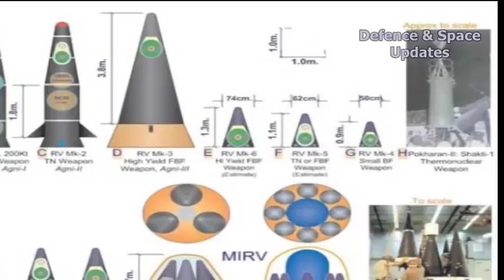India Successfully Test Fires Nuclear Capable Agni 1 | 06-02-2018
India today successfully test-fired its short-range nuclear capable ballistic missile Agni-1 with a strike range of over 700 km from a test range off the Odisha coast, Defence sources said.

The indigenously developed surface-to-surface missile was launched as a part of a periodic training activity by the Strategic Forces Command (SFC) of the Army to consolidate operational readiness, they said.

The state-of-the-art missile was launched around 8.30 am from a mobile launcher at Pad 4 of the Integrated Test Range (ITR) at the Dr Abdul Kalam Island, formerly known as Wheeler Island, the sources said.

Describing the trial a "complete success", they said that all the mission objectives were met during the test.

"The trajectory of the trial was tracked by a battery of sophisticated radars, telemetry observation stations, electro-optic instruments and naval ships right from its launch till the missile hit the target area with pin point accuracy," the sources said.

The sophisticated Agni-1 missile is propelled by a solid rocket propellant system and is equipped with a specialised navigation system that ensures it reaches the target with a high degree of precision, they said.

The missile, which has already been inducted into the armed forces, has proved its performance in terms of range, accuracy and lethality, the sources said.

Weighing around 12 tonnes, the 15-metre-long Agni-1 can carry payloads up to 1,000 kg and is capable of hitting a target beyond 700 km. The missile is also capable of carrying nuclear warheads.

The Agni-1 was developed by the Advanced Systems Laboratory (ASL) in collaboration with the Defence Research Development Laboratory (DRDL) and the Research Centre Imarat (RCI). The missile was integrated by the Bharat Dynamics Limited, Hyderabad.

The ASL is the premier missile development laboratory of the Defence Research and Development Organization (DRDO).